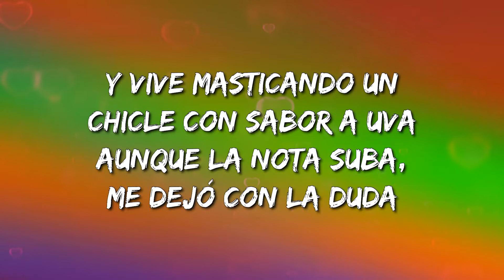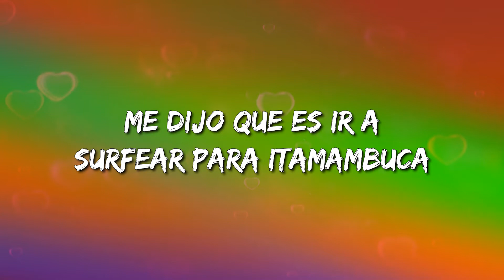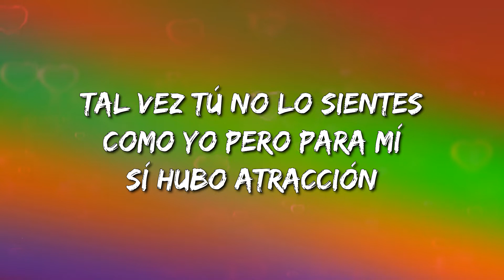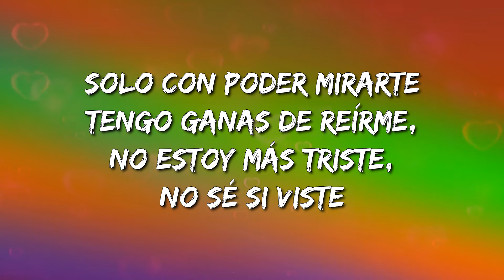Paulo Londra - Chance (Letra\Lyrics)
Chance Letra:

Tal vez tú no lo sientes como yo
Pero para mí sí hubo atracción
Entonce' mi mente recuerda el dembow
También ese ron que nos tomamos
Solo te pido una chance
Sé que puedo convencerte
Solo con poder mirarte
Tengo ganas de reírme, no estoy más triste, no sé si viste
Que solo te pido una chance
Ah, llega en un Cadillac y al caminar me manipula
Una forma de sonreír que no la vi en ninguna
Le invito a un trago, ella solo me dijo: "sin espuma"
Y vive masticando un chicle con sabor a uva
Aunque la nota suba, me dejó con la duda
De por qué su tatuaje dice: "no te rindas nunca"
Le pregunté qué hay para hacer, qué es lo que más le gusta
Me dijo que es ir a surfear para Itamambuca
Me dejó loco, me descolocó
Si la ven pasar, tal vez le toman fotos
Es una modelo que creo no modeló
Pero no le hace falta porque ella es un bombón, ah
¿Y qué pasó, mamá?, no olvidé nada
Te me grabaste como el gusto crema americana
Si alguna vez te cansas de andar solita en Kansas
Puedes venir pa casa, que vamos pa Jamaica